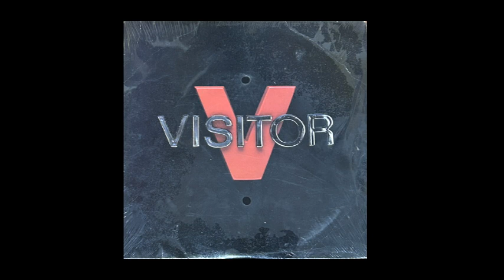VISITOR-2.4 PICTURES OF YOU